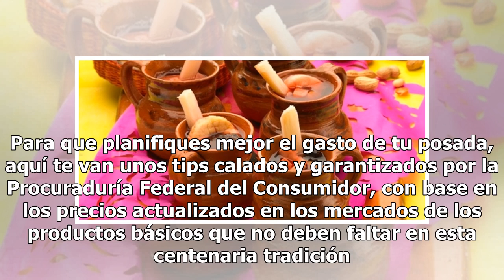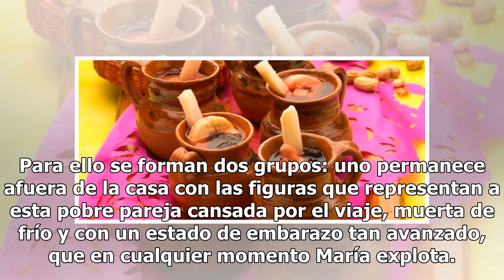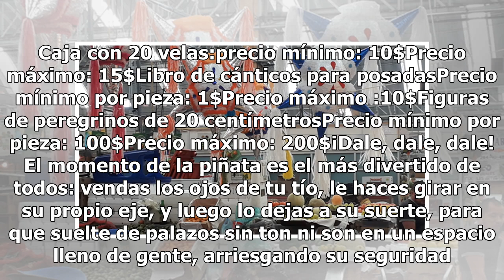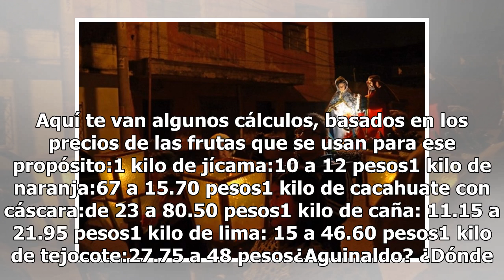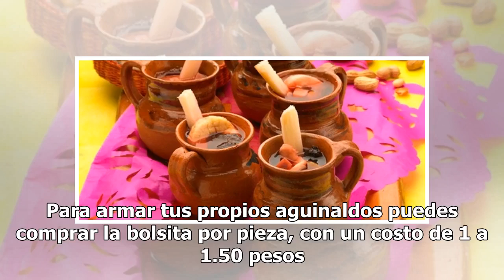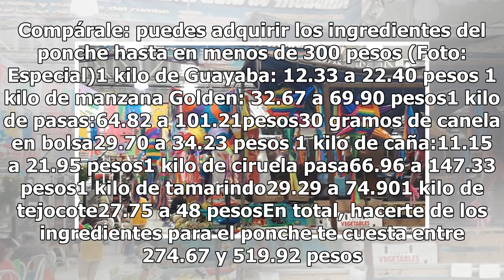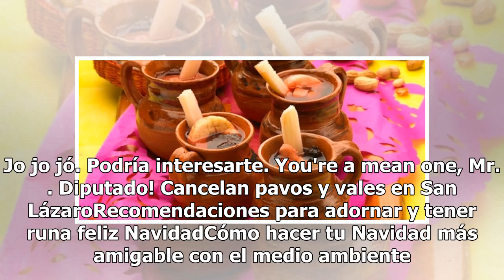Esto desembolsas en una posada tradicional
Oficialmente, las posadas iniciaron el 16 de diciembre y continuarán hasta el día 24. Qué emoción: nueve días de darle a tu cuerpo alegría y cosa buena hasta que rompas el cinturón, o te de un infarto. Es tiempo de posadas y los mercados lo saben (Foto: Tatiana Maillard)Pero no todo en esta época es...